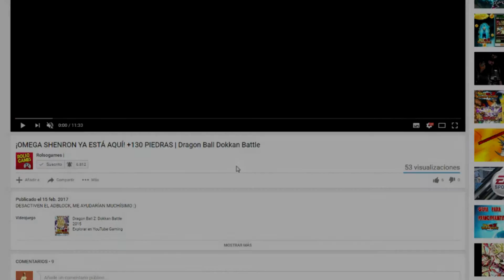"Creación del equipo" | GUIA PARA PRINCIPIANTES | DBZ Dokkan Battle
DESACTIVEN EL ADBLOCK, ME AYUDARÍAN MUCHÍSIMO :)

 Shooter2898

·Etiquetas extras:

RolsoGames
WWE 2K16 Noticias Español
Tutoriales WWE 2K16 Español
WWE 2K16  Gameplay Español
WWE 2K16 Simulaciones Español